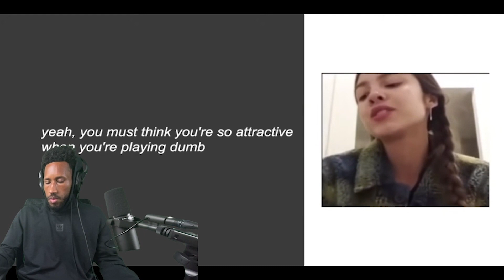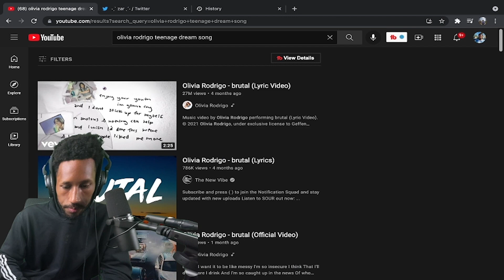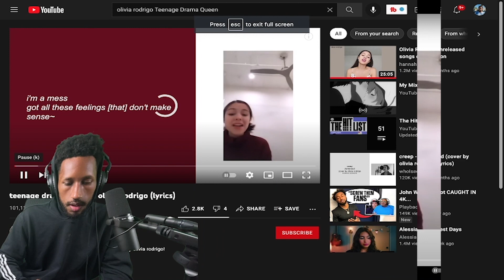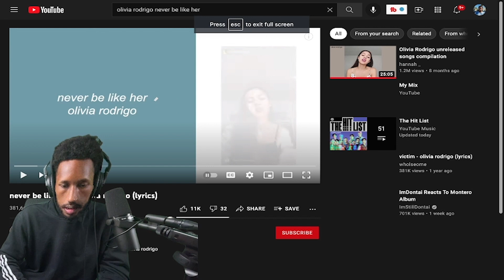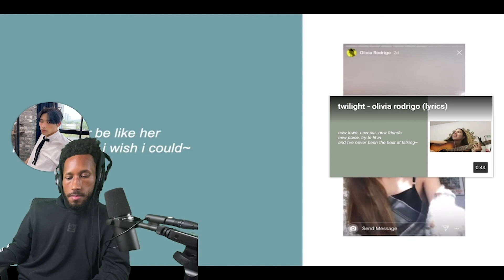Olivia Rodrigo- "Apocalyptic Crush", "Never Be Like Her" & "Teenage Drama Queen" Reaction!